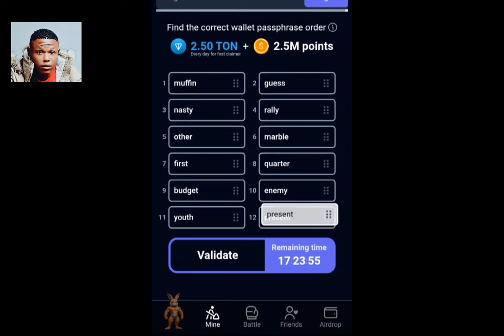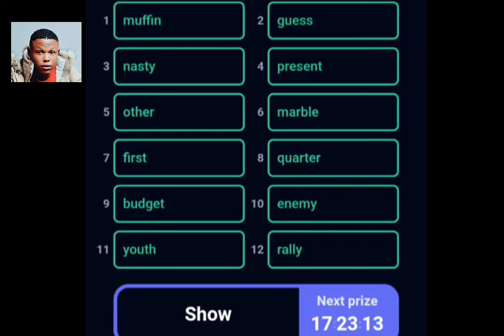Rocky Rabbit Enigma For Today July 24